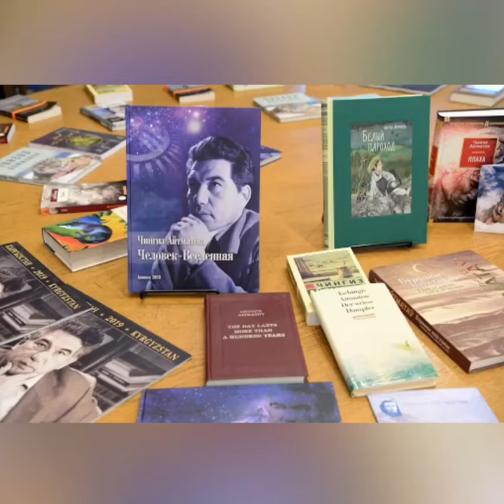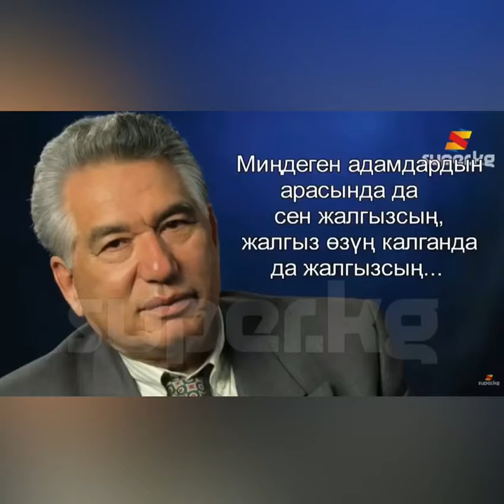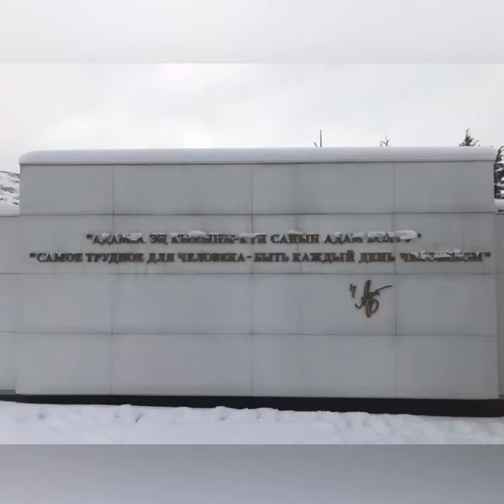Сокушева Ж. А. Тема: "Ч. Айтматов".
Преподаватель: Сокушева Ж. А.
Тема: "Ч. Айтматов".